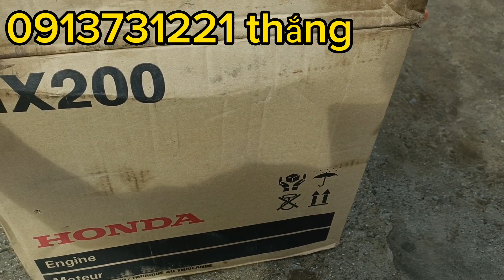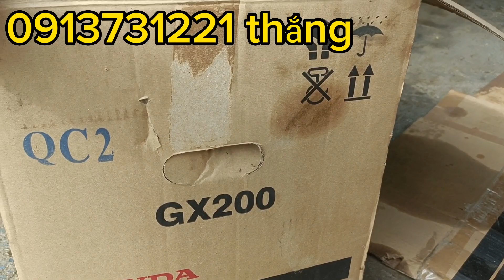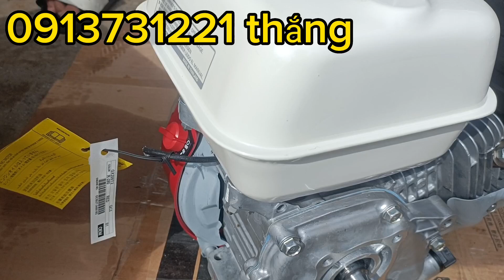HD GX 6,5 thái bốc thùng giá tốt nhất ở tiệm sắt Đức Thắng!